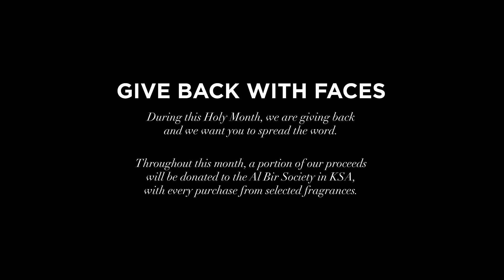Ramadan Rituals with Faces x Esswara Campaign feat. Sonali, Hashem, Natacha, Qublai & Isabella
exclusivebooking mmgtalent Sonali, Hashem, Batacha, Qublai, and Isabella featured in Ramadan Rituals with Faces x Esswara Campaign.